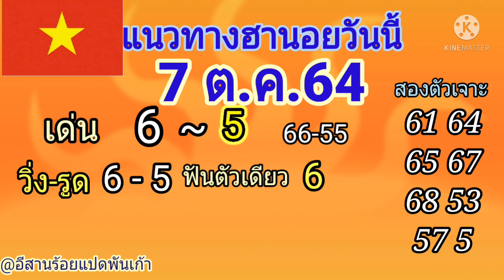แนวทางหวยฮานอยวันนี้ 7 ตุลา 64 เมื่อวานเข้าเจาะปกติ 45 ตรงๆ